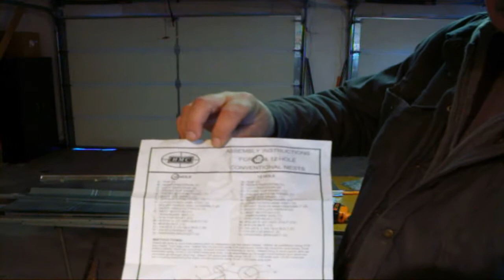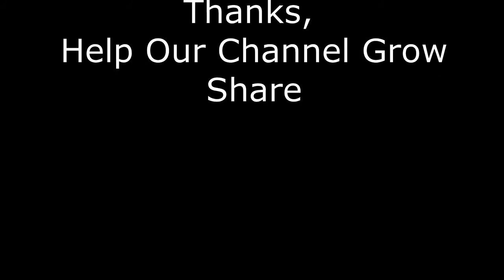How To Put a 10 Hole Nesting Box Together 2017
Old Video: March 2017, we show you how & what it takes to put a ten hole nesting box together, Wife helps out.